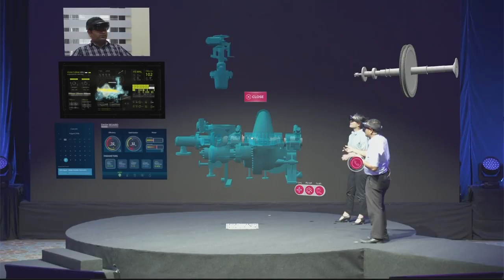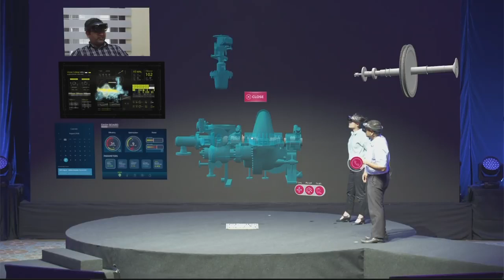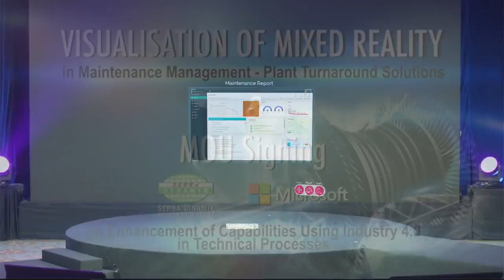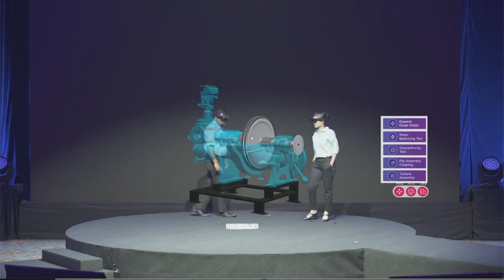Serba Dinamik Mixed Reality in maintenance management - Plant Turnaround Solutions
Serba Dinamik is taking the initiative to digitally transformed and engaged in a special partnership with MICROSOFT to embarked on historical digital journey productivity, innovation, and cost-effectiveness. Through the digital capabilities, such as Artificial Intelligence (AI) and mixed reality using Microsoft Hololens and Microsoft Azure platforms had delivered quality ahead of schedules.